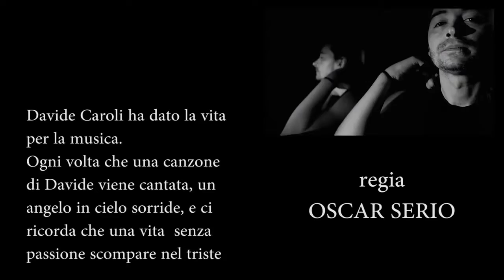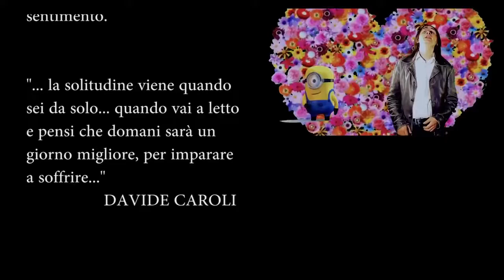DAVIDE CAROLI Piu famoso di Vasco con EVA ROBIN'S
svelato l'assassino di Davide Caroli! il nuovo capolavoro di Davide Caroli in cui viene lanciata la sfida a Vasco Rossi per ambire al ruolo di erede musicale dell'artista che ha fatto la storia ella musica italiana

Testo:
 Ora che hai scritto tocca a me parli di poverta' ma giri col cajen oh yes

le tue rime fan ridere cioe' ma vabe' e perche' sei te.
Vuoi sentirti sempre speciale ma resti uguale sognando di quanderi un re,
son passati gli ottanta,quella fiamma se' spenta ora lascia quel palco perche' tocca a me!
Voglio esser piu' famoso di Vasco piu' famoso di Vasco piu' famoso di Vasco oh yes
Cosa ce' ma va be' siamo io te ,come non ci credi sei te!
Quel sentimento si e' spento adesso spostati che tocca a me eh eh ye!
Sei come un fiore nel vento che aspetta solo di stare accanto a me ehh ye!
La musica la mia donna ora gli alzo la gonna come facevi una volta ma non puoi piu',
ti resta ancora il cajen e lo stemma di Blasco ma tu non sei Vasco adesso tocca a me!
Voglio esser piu' famoso di Vasco piu' famoso di Vasco piu' famoso di Vasco oh Yeah
Vorrei esser piu' famoso di Vasco
Ma va be'come non ci credi sei te

Cosa c'è Ma va be'? siamo io e te
Come non ci credi sei te!
Vorrei esser piu' famoso di Vasco piu' famoso di Vasco piu' famoso di Vasco oh Yeah
Ohh yee! Ohh yee!